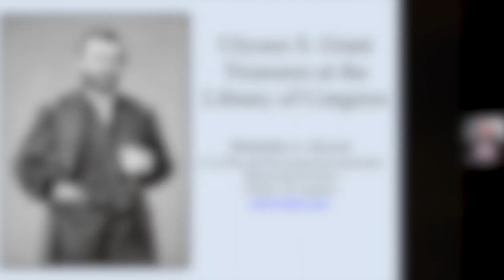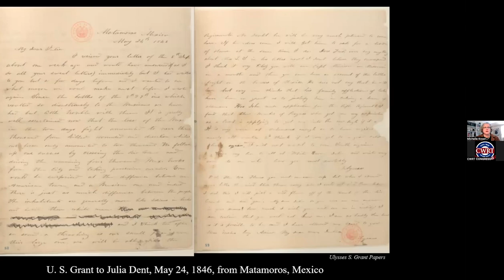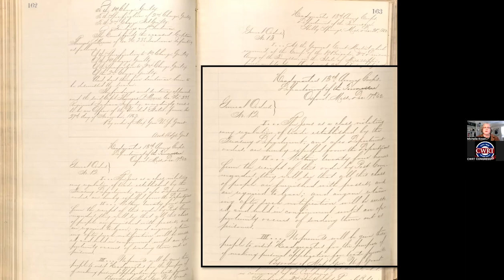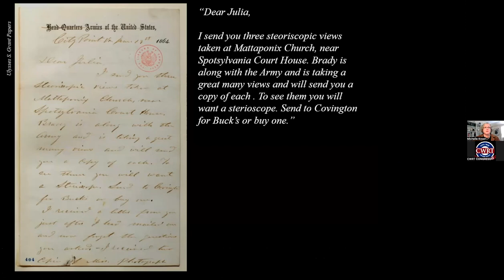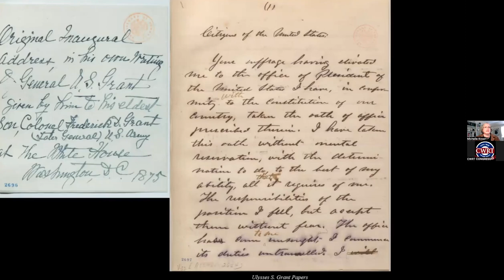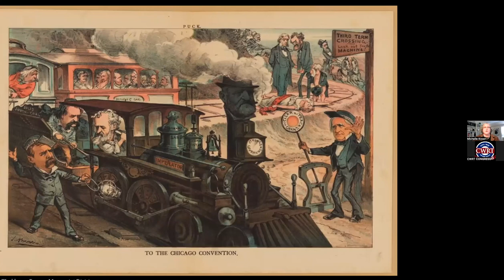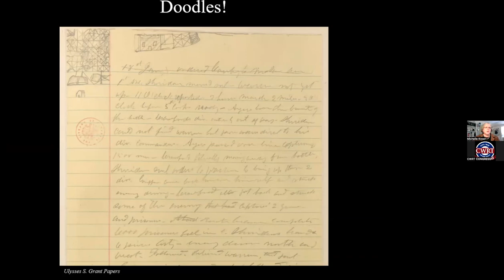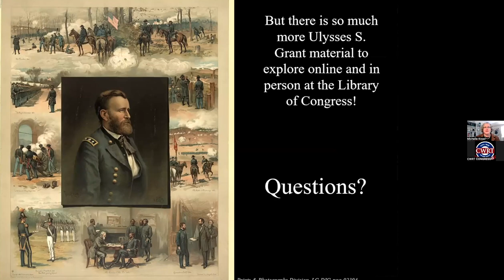120 MICHELLE KROWL - GRANT TREASURES AT THE LIBRARY OF CONGRESS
Dr. Michelle Krowl, Civil War & Reconstruction Specialist at the Library of Congress, explores some of the gems of the Ulysses S. Grant collection.  Her presentation spans Grant's life and provides some interesting insights into the man.